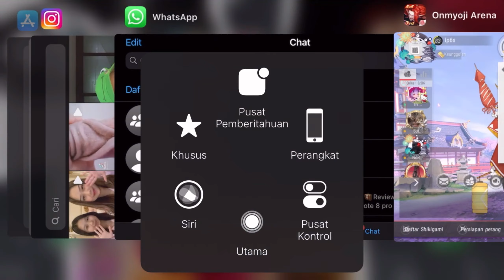Onmyoji Arena Indonesia || Yuki Onna jadi Support "dapat Orochi", dikejar gak mati" || Season 13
Hello Pemain  Suport and welcome everybody 👋
Season 13 bentar lagi habis kuy kejar hadiah dan dapatkan keseruannya

Onmyoji Arena kedatangan Hello Kitty si boneka imut dan mengemaskan jangan lupa ikuti eventnya dan dapatkan hadiahnya ...

This is ip6s Noob Gaming 🎮
Stay healthy 🍶 💵

Your burden is yourself 🎮

Jangan Jadi beban Woyy 😎 Jadilah Yang Terpenting

🤹🏾‍♀️ Hope you all gonna enjoy being here and have fun 🤹🏾‍♀️

♐ Region : Asia Server : Indonesia

🔥Devices : Iphone SE Gen 2
🎮RAM 3 GB
🎥WAJIB NONTON!!!
🎈Tips & Tricks Lengkap Onmyoji Arena

Josssssss 🧿

 DONT FORGET LIKE & SUBSCIBE Agar saya semangat bikin konten2 nya guys..

🎼Gas aja lah langsung cek videonya 🎼